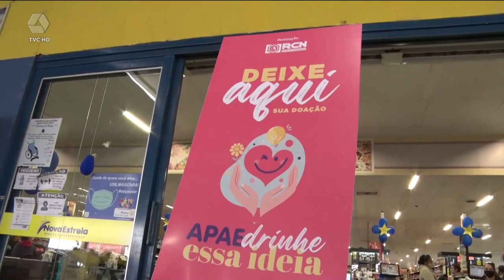Saiba onde doar alimentos para a campanha APAEdrinhe